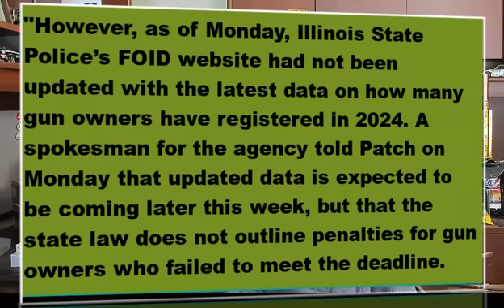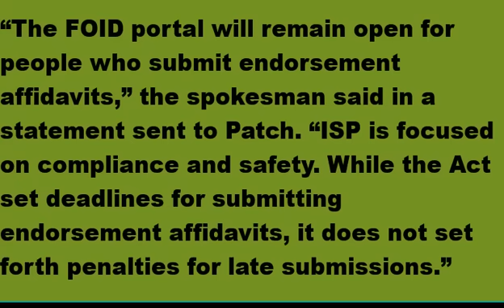What was that you said Governor?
Pizza da hut was all upset a year ago about sheriffs not enforcing the gun ban, but what about the ISP changing their mind?